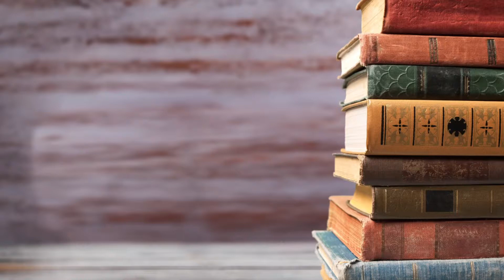Come comunicare con i malati di Alzheimer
La comunicazione può diventare un problema con i malati di demenza o con i malati di Alzheimer. Abbiamo chiesto a Bianca Maria Petrucci, autrice e terapista occupazionale, come si può comunicare con queste persone in modo efficace e attivo.

Intervista a cura di: Stefano Porta
Ospite: Bianca Maria Petrucci
Produzione video: Oxana Șelari, Emanuele Agosti